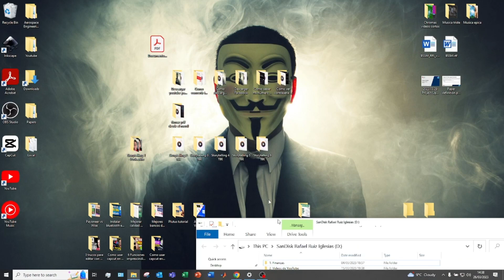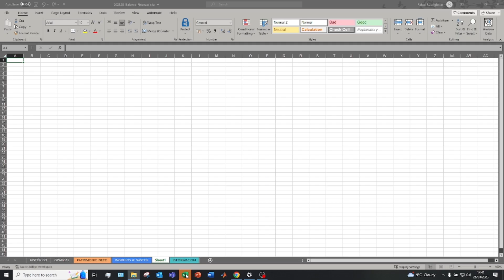Como QUITAR CONTRASEÑA de ARCHIVO EXCEL ✅ TUTORIAL EXCEL 2026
Descarga PassFab para Excel ¡elimina fácilmente la contraseña de archivos EXCEL!
Te muestro como desbloquear un excel con contraseña! Para quitarsela

¡Bienvenidos al tutorial definitivo sobre cómo desbloquear archivos Excel protegidos por contraseña! En este video, te guiaré a través de los pasos necesarios para recuperar el acceso a tus valiosos datos cuando olvidas la contraseña de tu archivo Excel.

En la era digital, la protección de datos es fundamental, pero ¿qué sucede cuando te encuentras frente a un archivo Excel que no puedes abrir porque olvidaste la contraseña? No te preocupes, ¡estás en el lugar correcto!

A lo largo de este video, aprenderás diversas técnicas y herramientas para eliminar esa barrera de seguridad y recuperar el acceso a tus archivos importantes. Desde métodos sencillos hasta soluciones más avanzadas, te mostraré cómo desbloquear tus archivos Excel de manera efectiva y segura.

Exploraremos técnicas para quitar la contraseña sin la necesidad de software adicional, así como también el uso de herramientas de terceros que pueden facilitar el proceso. Además, te proporcionaré consejos útiles para evitar perder el acceso a tus archivos en el futuro.

Ya sea que necesites recuperar datos críticos para tu trabajo o simplemente desees acceder a información personal, este video te brindará las soluciones que necesitas. ¡No dejes que una contraseña olvidada te detenga! Únete a nosotros y recupera el control total sobre tus archivos Excel ahora mismo.

⭐ PALABRAS CLAVE ⭐
excel
contrasena
quitar
desbloquear
microsoft excel

Eliminación de contraseña de archivo Excel: proceso para acceder al archivo protegido.
Recuperación de acceso a archivos Excel protegidos: pasos a seguir.
Desbloqueo de archivos Excel: cómo eliminar la contraseña de seguridad.
Restauración de acceso a archivos Excel protegidos: solución al olvido de contraseña.
Pasos para desbloquear archivos Excel protegidos: procedimiento detallado.
Eliminar contraseña de archivo Excel: guía práctica para recuperar el acceso.
Desproteger archivo Excel: instrucciones para eliminar la protección.
Acceso sin restricciones: cómo quitar la contraseña de archivos Excel bloqueados.
Recuperación de archivos Excel protegidos: técnicas para desbloquear el acceso.
Cómo acceder a archivos Excel protegidos: soluciones efectivas.
Eliminación de seguridad en archivos Excel: método para eliminar la contraseña.
Restablecimiento de contraseña de archivos Excel: procedimiento paso a paso.
Desbloqueo de archivos Excel: cómo quitar la protección de contraseña.
Recuperación de acceso a archivos Excel: pasos esenciales.
Solución para archivos Excel protegidos: eliminar la contraseña de seguridad.
Desbloqueo de archivos Excel sin contraseña: proceso detallado.
Restauración de acceso a archivos Excel: técnicas efectivas para quitar la contraseña.
Pasos para eliminar la protección de archivos Excel: instrucciones prácticas.
Recuperación de archivos Excel protegidos: métodos para recuperar el acceso.
Acceso completo a archivos Excel: cómo quitar la contraseña y desbloquear el archivo.